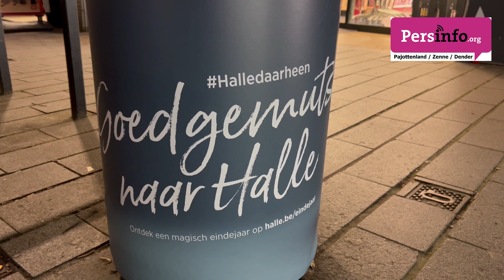Eindejaarsactie in Halle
Echte kerstboom op Grote Markt en start eindejaarsactie winkelstad
Voor het eerst sinds 2015 staat er tijdens eindejaar op de Grote Markt een echte kerstboom. Met dank aan Buizingenaar Frédéric Hanard. Hij schenkt een boom van bijna 10 meter hoog aan de stad Halle en stak mee de verlichting aan. Meteen werd ook de eindejaarsactie van de winkelstad opgestart.
Deze winter zorgt een naaldboom uit Halle mee voor de kerstsfeer op de Grote Markt. De eigenaar, Frédéric Hanard, kreeg de eer om de verlichting in de boom aan te steken. Hij schonk de boom aan de stad en had daar goede redenen voor. Hij contacteerde de burgemeester, die onmiddellijk ter plaatse kwam kijken. "Ik vond de boom gewoon prachtig en voelde aan dat dit de kerstsfeer in ons centrum extra zou versterken", aldus burgemeester Marc Snoeck.
Mooie herinneringen
“De boom is te groot geworden voor mijn tuin”, vertelt Frédéric. “Mijn vader kocht de boom in 1998. We vierden toen rond die kleine boom kerst in de woonkamer. Ik heb er mooie herinneringen aan. Nu kunnen alle inwoners genieten van de boom. Hopelijk denken ze ook terug aan mooie familiemomenten als ze kijken naar mijn kerstboom.”
Duurzaamheid blijft belangrijk
De voorbije jaren koos stad Halle voor een LED-kerstboom als duurzaam alternatief. Duurzaamheid blijft belangrijk. Frédéric ging de boom zeker laten kappen omdat hij te groot werd voor de tuin. De afstand van het transport van Buizingen naar Halle is ook beperkt. De stad plant ook 6 nieuwe bomen op de hondenlosloopweide aan Kruisveld om de kerstboom te compenseren.
Sfeervol verlicht tot eind januari
De lichtjes in de kerstboom zijn zeker niet de enige die dit jaar in Halle schitteren. Begin november werd de sfeerverlichting in de straten al opgehangen en nagekeken. Zo baden de winkelstraten opnieuw in een magische eindejaarsfeer. Dit jaar blijft de verlichting hangen tot eind januari. Dus ook tijdens de solden in januari maken we het nog gezellig.
Kom goedgemutst eindejaarshoppen in Halle!
Eindejaarsfeer in Halle? Natuurlijk! Halle zet zich deze winter in de kijker als winkelstad waar altijd iets te beleven valt. De Goedgemutst naar Halle-campagne valt op in het straatbeeld. En elk weekend is er extra animatie.
Van een bezoek aan Halle word je deze winter vanzelf goedgemutst. Dat is het uitgangspunt van de vrolijke eindejaarscampagne. Shop originele cadeautjes in sfeervol verlichte winkelstraten, breng een bezoekje aan het huis van de Kerstman of trek je schaatsen en glij over het ijs op Halle Schaatst. Elk weekend valt er iets te beleven in de binnenstad.
Vrolijke mutsen in het straatbeeld
De herkenbare mutsen duiken op in de straatversiering, in de etalages van de winkels en op de bussen. Een handige folder bundelt alle activiteiten die je kan meepikken en enkele bijzondere figuren stonden model voor onze affiches. Bijzonder? Ja hoor. Want de goedgemutste modellen bestaan niet echt. Ze werden gemaakt met de hulp van artificiële intelligentie. Had jij het door?
Winkels open op zondag
Iedereen gaat graag op zoek voor het ideale geschenkje voor de feesten. Tijdens de eindejaarshopping zijn daarom de winkels open op zondagen 9, 16, 24 en 31 december van 13u tot 17u. En koopjesjagers slaan zelfs hun slag op zondag 7 januari, ook van 13u tot 17u, als de soldenperiode net begonnen is.
Extra animatie
Elk weekend is er extra animatie. Van kerstacrobaten tot een minitreintje dat het centrum doorkruist. In het Albertpark is er ook een gezellige kerstmarkt. Op ontdek je alles wat er deze winter te beleven is in Halle. Zet dus je leukste muts op en laat Halle je hart verwarmen tijdens de meest magische periode van het jaar!